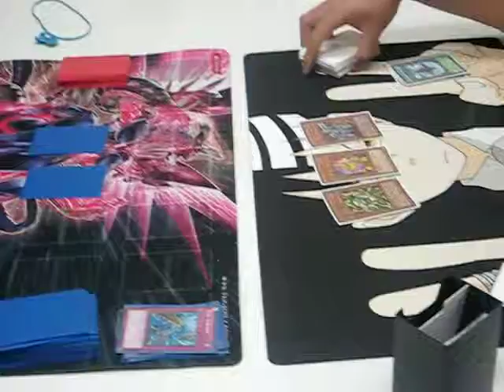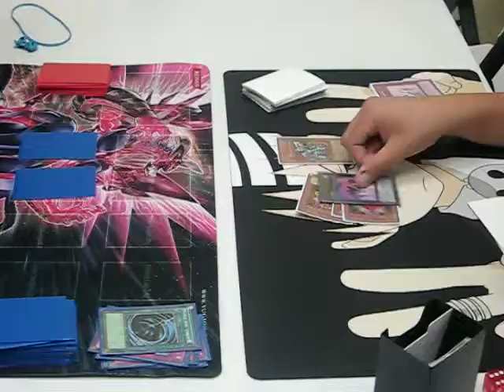Duel Video #1 part 2: Fabled vs. Machina Gadgets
Hey guys so machina gadgets took game 1 so now its game 2.